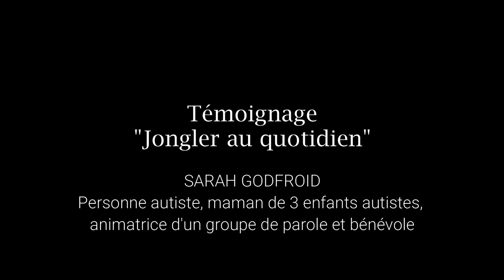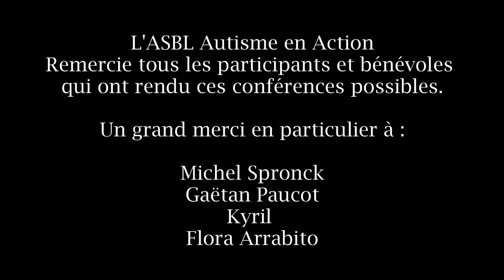SARAH GODFROID - "Jongler au quotidien"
Un grand merci à vous pour avoir regardé cette vidéo !

Si vous souhaitez soutenir davantage notre ASBL et la cause de l’autisme, voici quelques pistes
d’actions qui pourraient vraiment nous aider :

→ Likez et partagez nos vidéos
→ Suivez toutes nos actions sur nos pages FB :
- Autisme En Action
- Opération Chaussettes Bleues
→ Parlez d’Autisme En Action et partagez nos publications autour de vous !

Vidéo présentée par Flora Arrabito